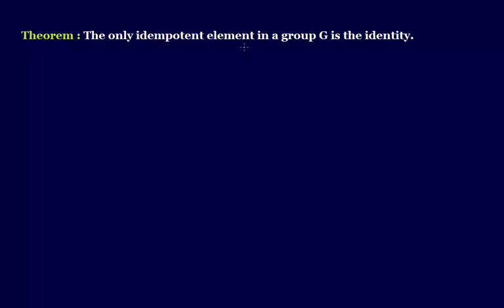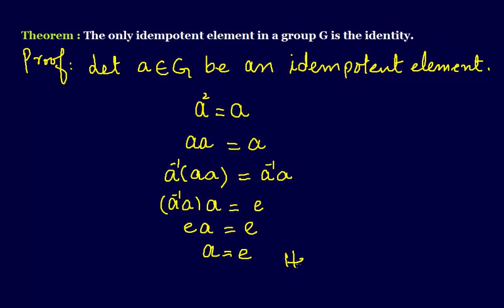4-2 Theorem 2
MTH 405 Lecture 4 part 2